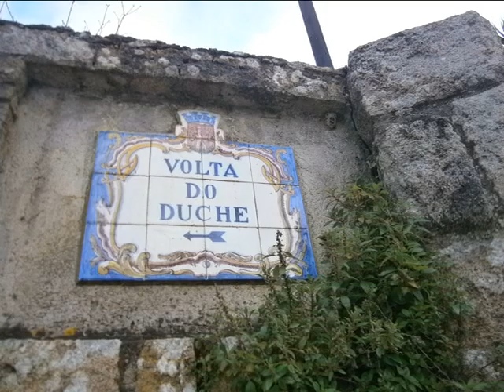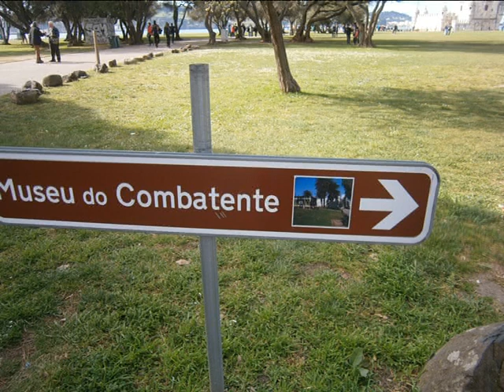RECUERDO DE PORTUGAL. 2016.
Y DISFRUTA DE MI VIDEO.
Un abrazo y hasta pronto ...o sea hasta mi próximo video o short!